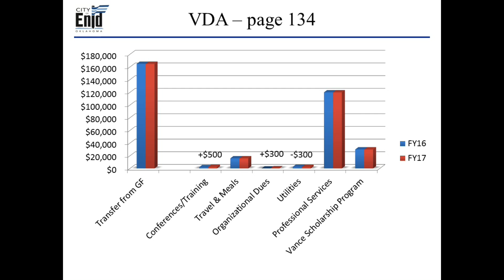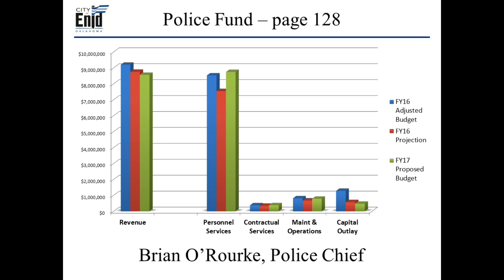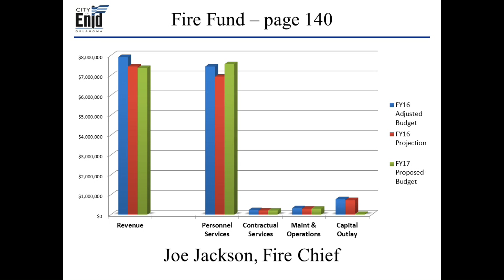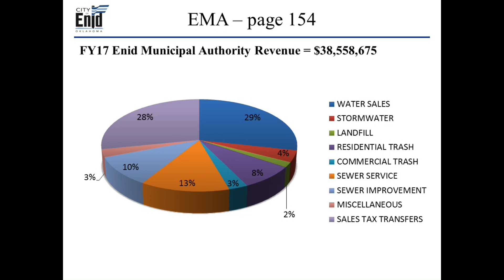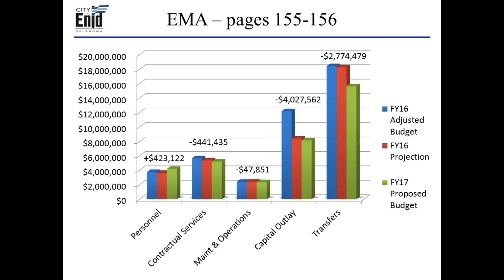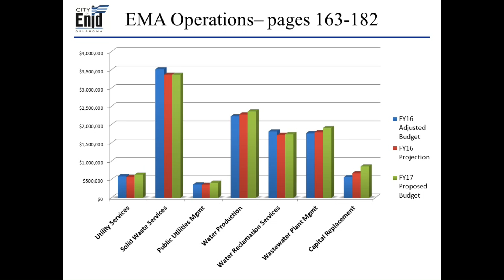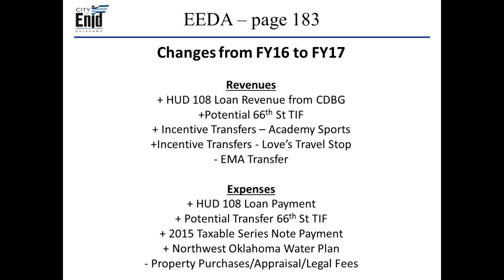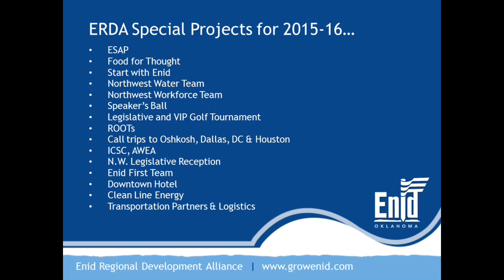City Commission Special Meeting - May 4, 2016